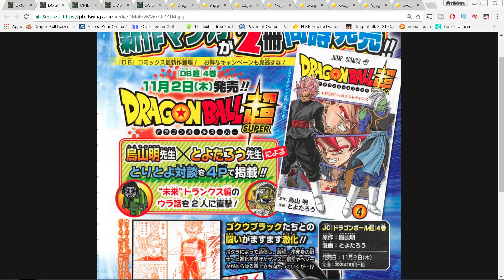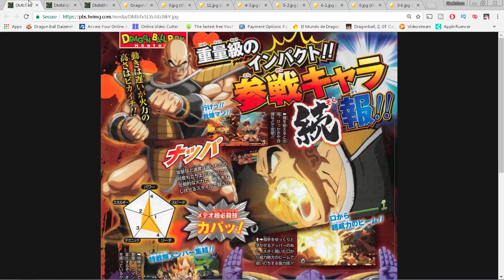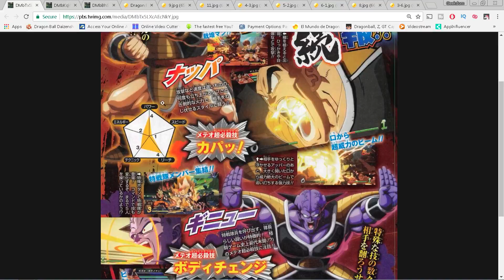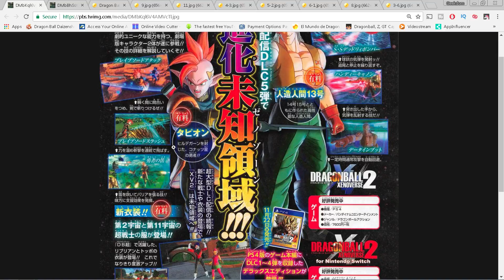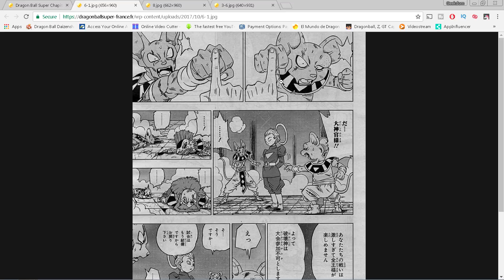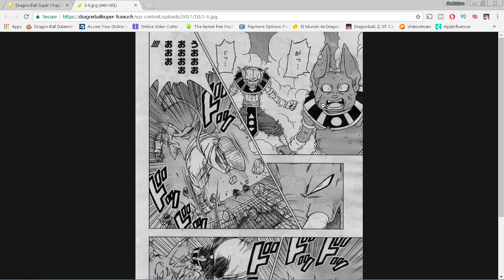God of Destruction RUMBLE! Dragon Ball Super V Jump Leaks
Dragon Ball Super NEWS! NEW V-Jump Leaks. First OFFICIAL COLORED art of Super Saiyan God Vegeta, updates on Dragon Ball FighterZ and Xenoverse 2 AND a Dragon Ball Super Manga Chapter 29 EARLY look. The Gods RUMBLE in a VIOLENT BATTLE!